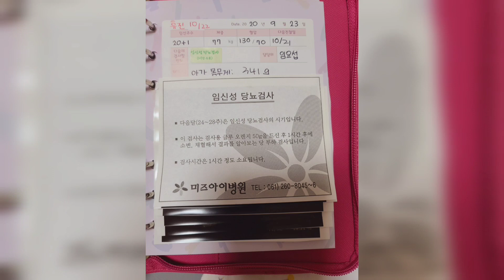Baby Untra Sound | baby Heartbeat | 8weeks to 30 weeks | 9 months in the womb | Baby Care | 3D